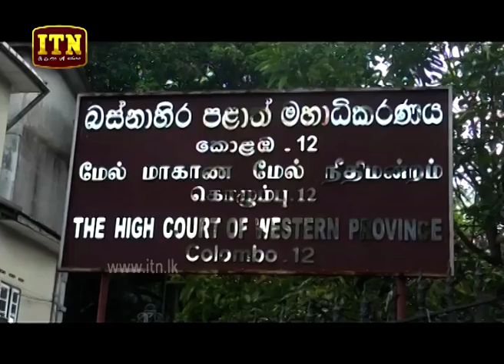ITN News 2019-10-15 | 09.30 PM